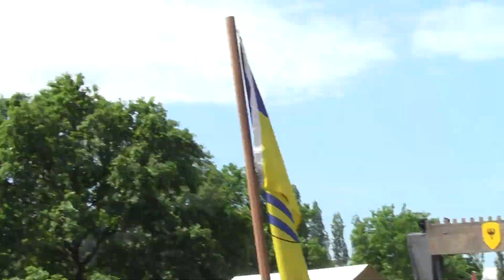Ritterspiel auf dem Pfingsspektaklum Schloss Broich Teil 3